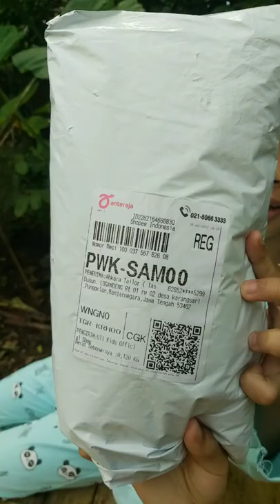Tasya senang dapat kiriman paket baju muslimah baru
Senangnya tasya tidak terkira paket yang ditunggu datang juga
waktunya buka paket Tasya senang dapat kiriman paket baju muslimah baru